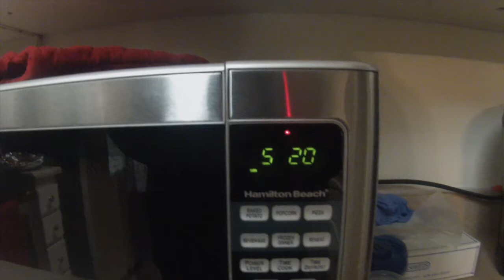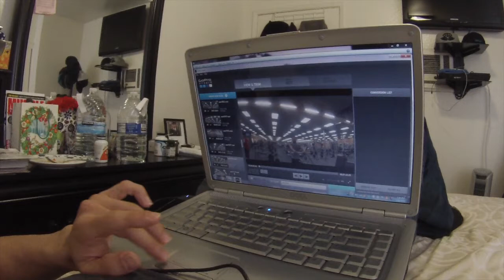Episode 2 The journey continues From Fit to Fat to Fit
Episode 2 Cheat meal Date with Mayra, Chest workout with shoulder touch ups and Ab routine. Documenting every step of the way.

Music
Slipknot-psychosocial
gymshark-naturalbodybuilding motivation
sexybooty
Strength Of A Thousand Men-Extreme Music/2 Steps from Hell - Thomas Bergersen / Nick Phoenix

Hearts Under Fire - Lea Luna
There Is Power - Lincoln Brewster